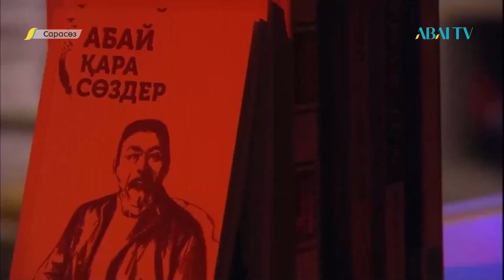САРАСӨЗ. Нұрлан Жұманиязов